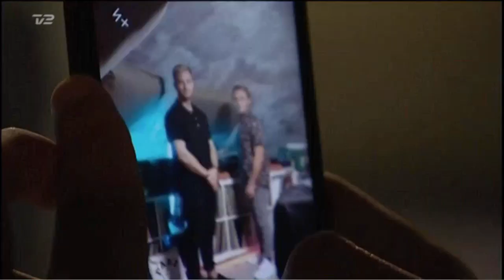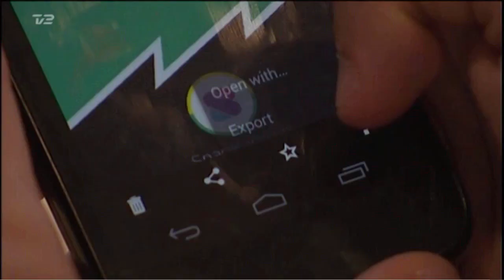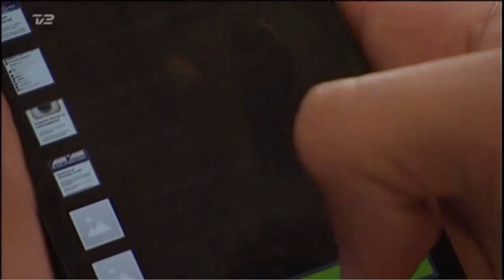Ung iværksætter starter nyhedskanal på Snapchat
Aarhusianer har grundlagt snapchatkanalen. Så nu sendes der nyheder om unge, til unge - der hvor de unge er.